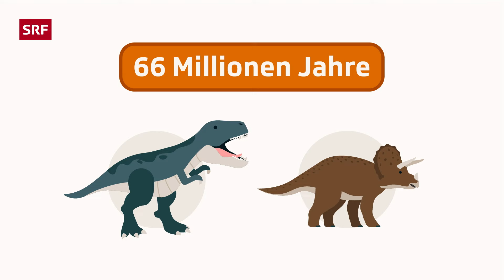Das grosse Dinosauriersterben nach dem Asteroiden – einfach erklärt | Kindervideos | SRF Kids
Die Dinosaurier, unter anderem auch der Tyrannosaurus rex und der Triceratops, sind nach dem Einschlag eines grossen Asteroiden ausgestorben. Viele der Dinosaurier starben aber nicht sofort, sondern erst an den Folgeeffekten. Wie es zum Aussterben der Dinosaurier kam – einfach erklärt.